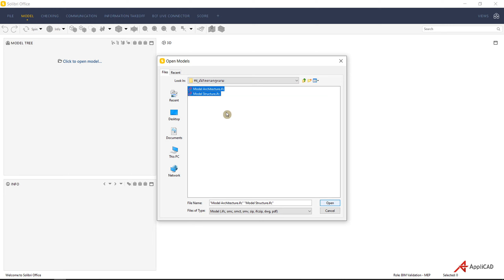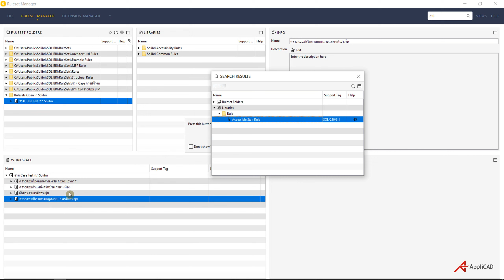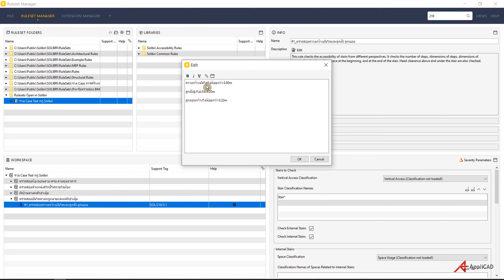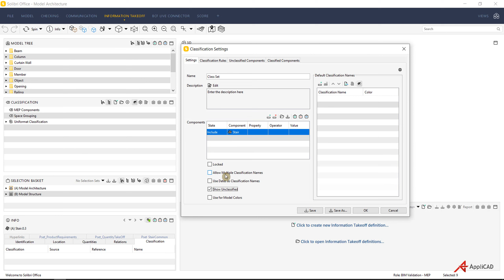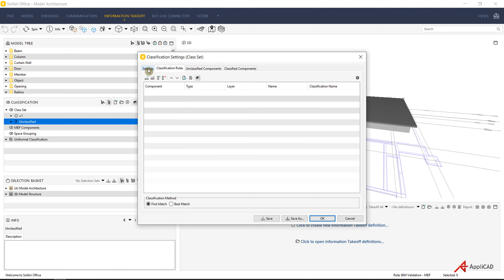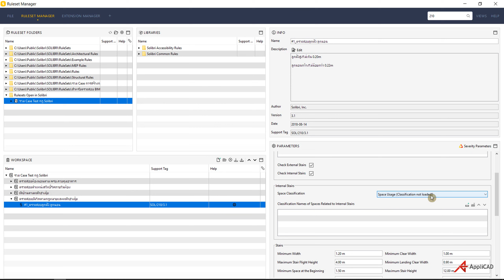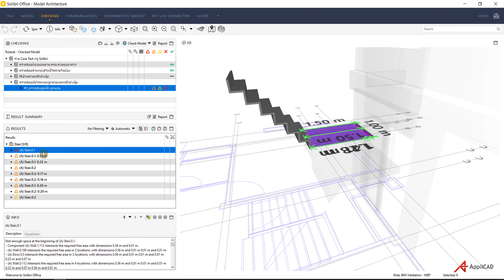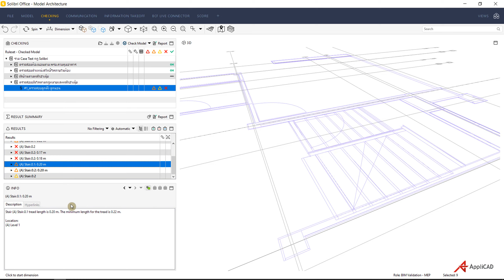🔥EP.8 ขนาดบันไดเท่าไรจึงจะเหมาะสม?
📌สวัสดีครับสำหรับ EP นี้เราจะมาตรวจสอบขนาดลูกตั้ง ลูกนอนบันไดกันว่าขนาดที่เหมาะสมตามกฎหมายต้องขนาดเท่าไร ?
👉ลิ๊งดาวน์โหลด VDO ขอตัวทดลองใช้พร้อมคู่มือติดตั้ง
👉สนใจเรียนรู้การใช้งาน กลุ่ม Solibri Users